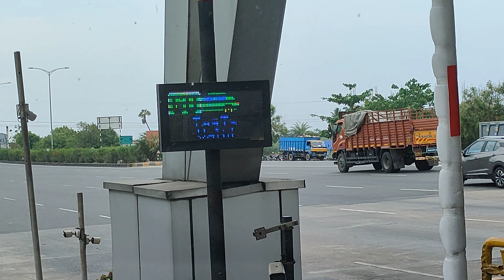vikiravandi toll plaza